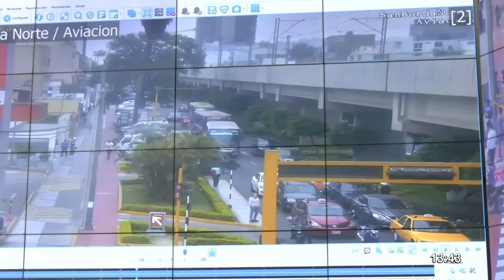San Borja: delincuentes que intentaron asaltar a cambista disparan a policía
Al parecer el tema de inseguridad ciudadana continúan aumentando día a día en la capital. Esta vez, delincuentes que intentaron asaltar a un cambista en inmediaciones del centro comercial de La Rambla en San Borja, desataron una balacera y terminaron disparando contra un policía.

¿CÓMO SUCEDIERON LOS HECHOS?

De acuerdo a los testigos, el agente de la PNP tenía conocimiento del accionar criminal, por lo que decidió perseguir a los hampones, quienes se movilizaban por medio de dos motocicletas, vehículo con el que pretendían escapar tras lograr su golpe.

Al recibir el impacto de bala, el efectivo quedó tendido en el suelo, mientras que los ladrones escapaban de la escena. Afortunadamente, pudo ser auxiliado por sus compañeros y serenos del distrito, para ser trasladado a un establecimiento de salud más cercano.

Cabe mencionar que, tras este hecho, la PNP desplegó diversos agentes en puntos estratégicos de San Borja, y se pudo dar con la intervención de dos sujetos, quienes estarían involucrado en este caso.